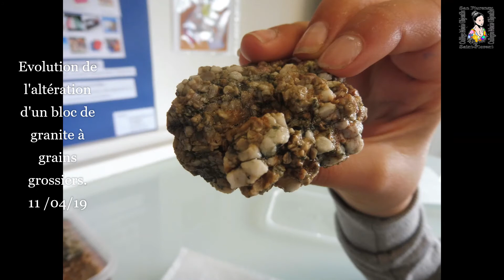Atelier Météo Manip avec du Granite | 2018-2019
Atelier météo au collège Maria Ghjentile de Saint-Florent (Haute-Corse). Manip avec des blocs de granite.